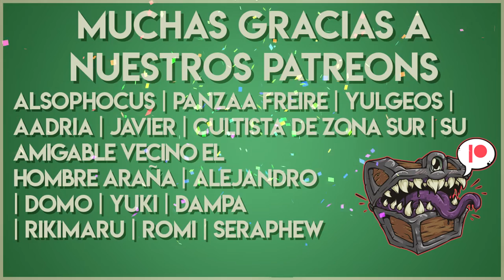CÓMO se juega Pasión de las Pasiones 🔥 Juego de Rol para jugar una TELENOVELA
¿Siempre quisiste caerte desde tres escalones de escaleras para fingir que perdías la memoria después del golpe? ¿O la idea de tener perdido en el mundo un gemelo con bigote malvado te estropea el sueño por la noche? ¡Entonces este es el juego para vos! :D
Con este divertido y único sistema, vas a poder jugar todas esas telenovelas y crear las propias!